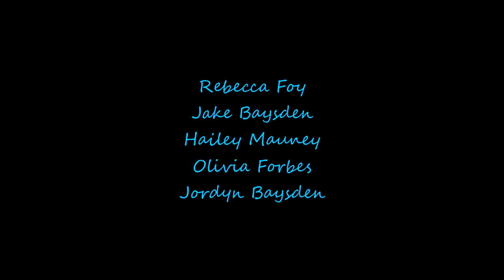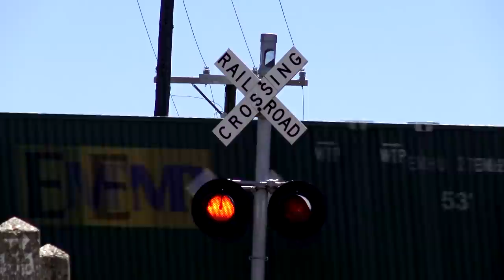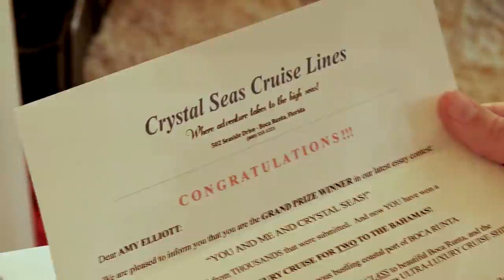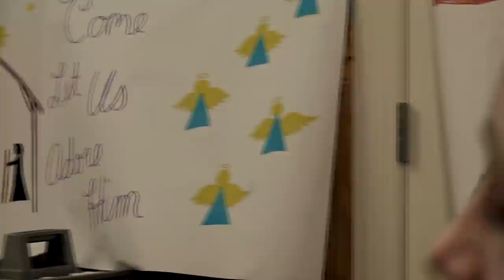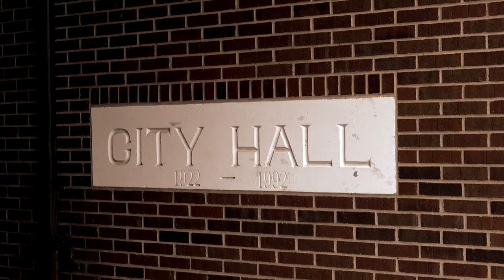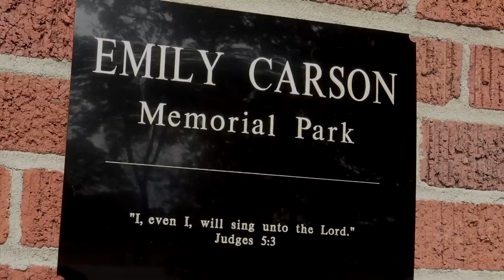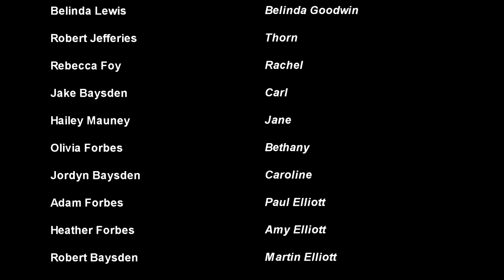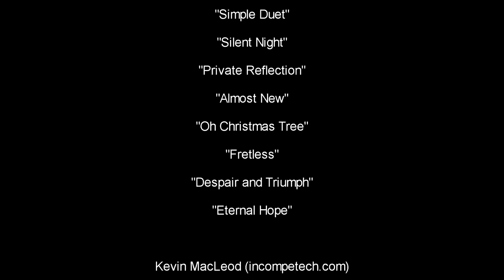Finding Christmas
Amanda Elliott is a little girl with a problem.

Her small town seems to have forgotten the true meaning of Christmas. All the decorations, wrapping paper and cards she can find have Christmas trees, elves, snowmen, even PENGUINS -- but no Nativity, no manger, no wise men and no Baby Jesus.

She's frustrated!

But when the town abruptly takes down their annual Nativity scene (over a single complaint), Amanda can stand it no more. With her sister Susie and their friends, aided by her Aunt Mel and neighbor Mrs. Wilson, Amanda takes on City Hall in a fight to remind the people of her town that Christmas isn't Santa's birthday.

Cranky Town Councilman Ted Crowder fights them with threats and lawyers, the local news hounds them and streams their every move via the Internet to the whole town, and her aunt develops a crush on the town's Mayor. As if that weren't enough, her pesky cousin Brian keeps getting deeper and deeper into some very serious trouble with some very bad people. And what are they going to do about Jeremiah, the lost soul who is burdened with crushing grief over the death of his wife?

How will they ever get everything set right? And how will Amanda ever get the town to understand that the focus of Christmas should be on Jesus???

It's going to take a miracle!

A production of Pisgah ARP Church - Gastonia, NC

SET YOUR VIDEO QUALITY TO "1080p HD" TO AVOID AUDIO DRIFT ISSUES!